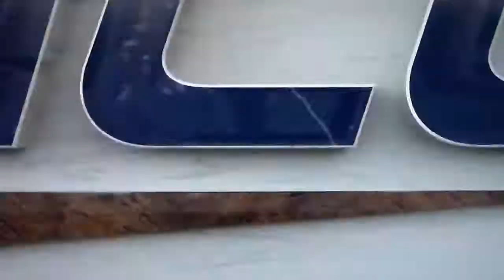Florida State baseball's Brett Roberts hits home run vs. James Madison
Florida State's Brett Roberts hits a home run vs. James Madison, 2/18/22.